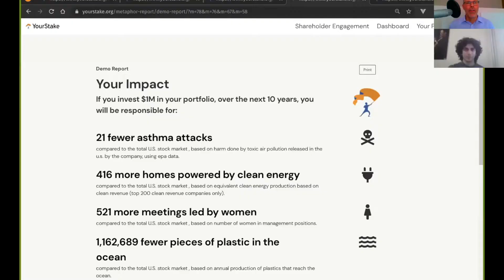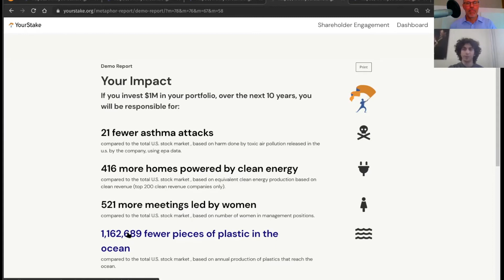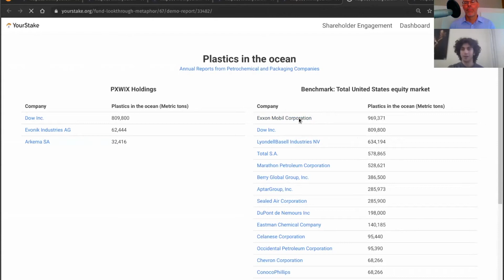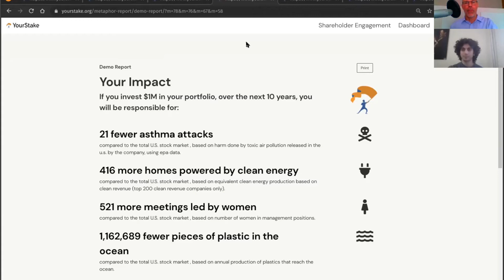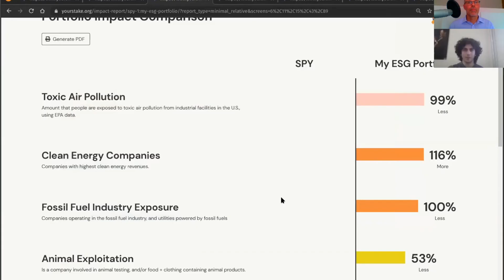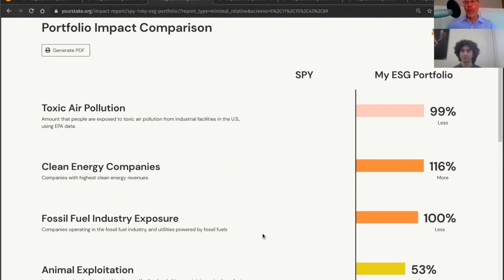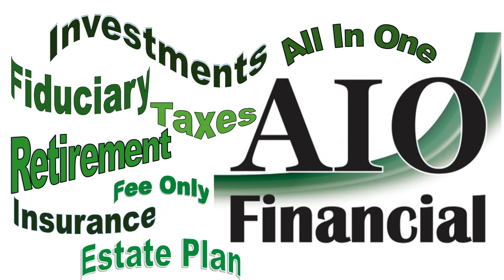YourStake Investment Impact Reporting - AIO Financial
In this episode, I have an interview with Gabe Rissman from your YourStake.

Gabe's background in data science comes from studying computational astrophysics at Yale, with his thesis focus on dark matter. He has experience on the ESG Desk of Rockefeller & Co., as well as at the Connecticut Green Bank. Gabe currently sits on the board of the Intentional Endowments Network.